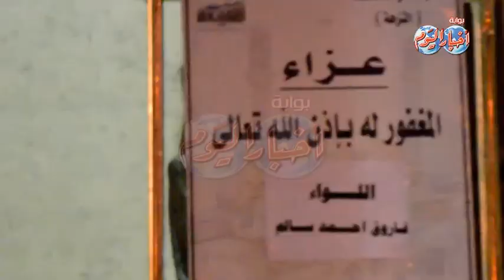فيفي عبده ورانيا فريد ودلال عبد العزيز في عزاء والد الفنانة شيرين وجدي